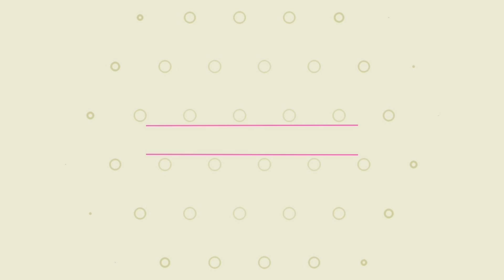मातृ पितृ पूजन दिवस का भव्य नजारा | Emotional Bhajan | Shri Rama Bhai